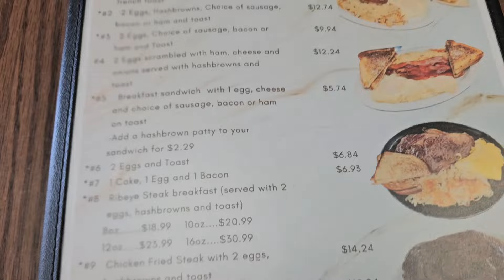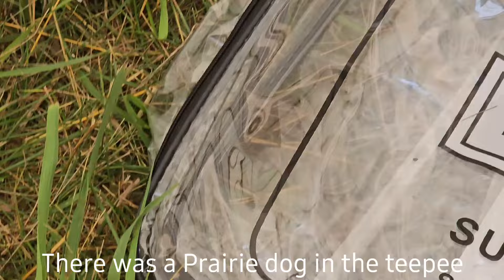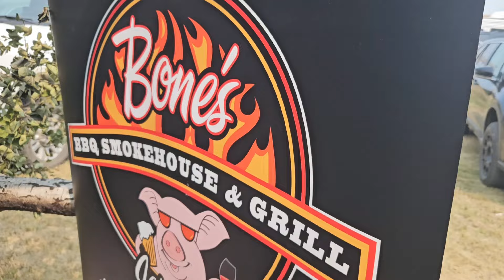Powwow Vlog #8 Mandaree Powwow 2024 🌹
Also, follow WhyaTona on all social media platforms!